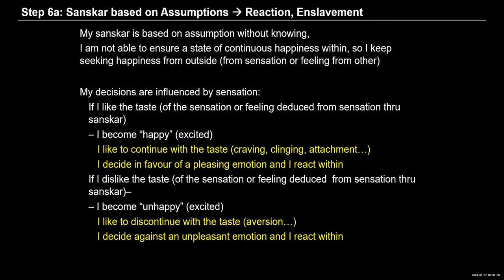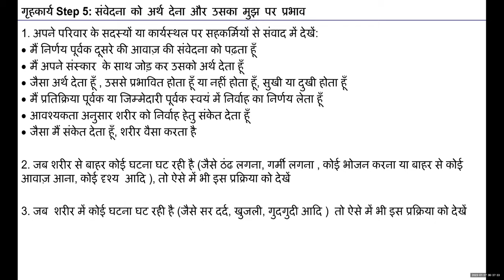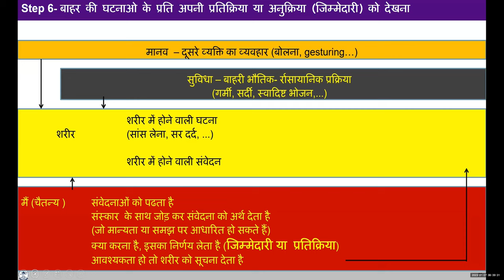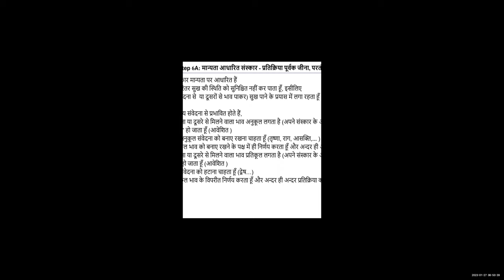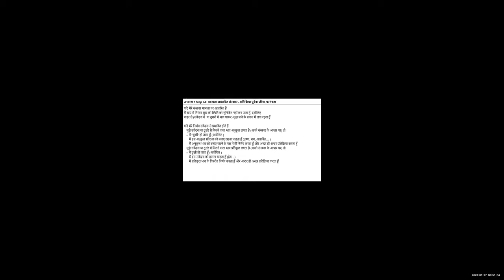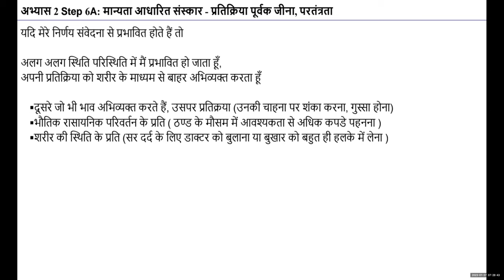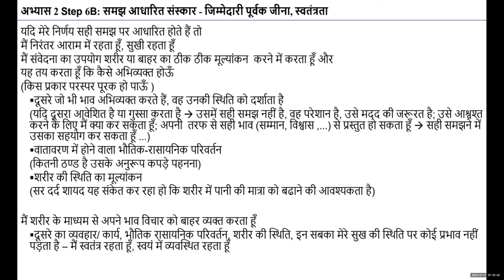Hindi D81 Exercise 2 step 6a Sanskar based on Assumption Reaction, Enslavement 2023 01 27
Hindi#uhv#NAAC#values#humanvalues

"Self-reflection :
In your day to day activities, observe your sanskars - how you pay attention to some sensations over others and the meanings you associate with them. Notice the sanskars that are actively influencing your feelings and leading to response or reaction within you. Notice when you decide to instruct the body to express the reaction outside and when you don't. Your sanskars are active there too.
As an example, You are walking on the side of the road and a car speeds past you, going through a puddle of water. The muddy water splashes on your body and on your clean clothes.
    - Observe your reading and tasting of this sensation through the body
    - Observe your feelings and thoughts – Are you reading the sensation
      as it is or are you associating some meaning with it?
      What is your feeling for the driver of the car? What thoughts are you
      having for him/her?
      Are your feeling (and thoughts) based on understanding or on an
      assumption (lacking understanding)?
      Do you feel happy or unhappy?
     - Do you respond or react to the situation ?"